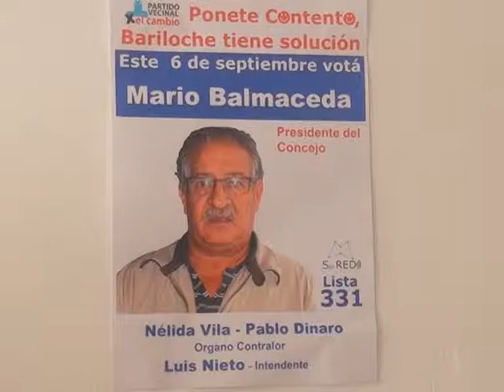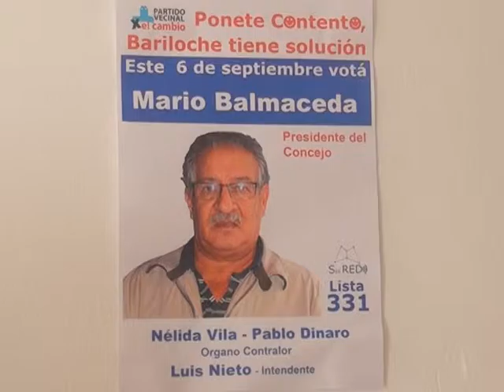DIARIO DE BARILOCHE-LUIS NIETO Candidato a Intendente por Partido Vecinalista por el Cambio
TUVIMOS LA OPORTUNIDAD DE HABLAR CON EL CANDIDATO A INTENDENTE DE BARILOCHE POR EL PARTIDO VECINAL POR EL CAMBIO.